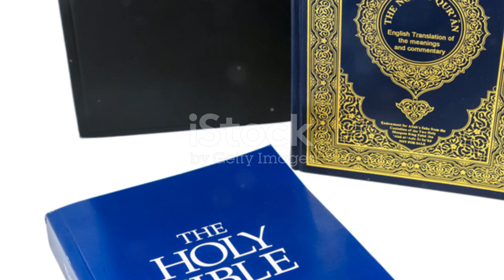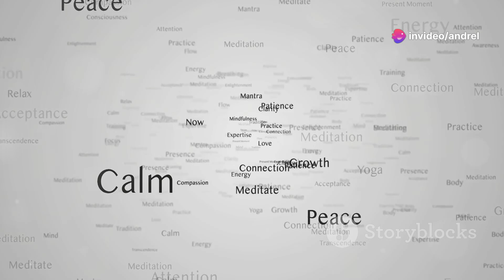Exploring the Spiritual Frontiers Fellowship (SFF)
Discover the world of the Spiritual Frontiers Fellowship (SFF) – a welcoming haven for individuals from all walks of life to explore spirituality. Is  a community of seekers united by a thirst for knowledge and connection, where every path to the Divine is honored. Engage in educational lectures, workshops, and retreats led by renowned speakers and spiritual teachers. Dive into intimate study groups and discussion circles, fostering personal growth and understanding. With a focus on research, consciousness studies, and alternative healing, SFF supports your journey towards true spiritual growth. Experience a sense of belonging and support through mentoring programs and social gatherings. Embrace unity in diversity and join us in creating a compassionate, spiritually awakened world.

Exploring Spiritual Frontiers Fellowship: A Gateway to Spiritual Enlightenment

The Spiritual Frontiers Fellowship (SFF) stands as a beacon for those seeking spiritual enlightenment and understanding beyond traditional boundaries. Founded on principles of inclusivity and exploration, SFF offers a platform where individuals can delve into metaphysical studies, share spiritual experiences, and connect with a community dedicated to spiritual growth. This essay explores the mission, activities, and impact of SFF in fostering a deeper understanding of spiritual dimensions.

Mission and Philosophy
At its core, SFF is committed to nurturing spiritual growth through education, discussion, and personal exploration. The organization embraces diversity, welcoming individuals from all spiritual backgrounds to engage in open dialogue and inquiry. SFF believes that spiritual experiences are universal, offering profound insights into the interconnectedness of life and the mysteries of existence.

Activities and Programs
SFF organizes a range of activities designed to facilitate spiritual exploration and development:

Educational Lectures and Workshops: Prominent spiritual leaders and scholars share insights on topics such as near-death experiences, meditation practices, and psychic phenomena.

Study Groups: Small gatherings delve deep into specific spiritual topics, encouraging participants to share personal experiences and perspectives.

Retreats and Conferences: Opportunities for immersive spiritual experiences, connecting like-minded individuals and exploring diverse spiritual practices.

Publications: Newsletters, articles, and books that share member experiences, research findings, and insights into spiritual phenomena.

Spiritual Exploration and Research
Central to SFF’s mission is the promotion of spiritual research and documentation of personal spiritual experiences. Members are encouraged to contribute to the growing body of knowledge surrounding spiritual phenomena, fostering a deeper understanding of consciousness and spirituality. The organization collaborates with researchers to explore scientific approaches to spiritual experiences and their implications.

Community and Support
SFF serves as a supportive community where members can share their spiritual journeys, seek guidance, and find fellowship. Counseling services, spiritual mentoring, and peer support groups are available to help individuals navigate their spiritual paths and integrate spiritual principles into their daily lives.

Conclusion
The Spiritual Frontiers Fellowship is more than an organization; it is a gateway to spiritual enlightenment and understanding. By providing a platform for education, exploration, and community, SFF empowers individuals to deepen their spiritual awareness and connect with others on a similar journey. As interest in spirituality continues to grow globally, SFF remains at the forefront, offering invaluable resources and fostering a sense of unity in spiritual diversity.

OUTLINE:
00:00:00
A Beacon of Light on the Spiritual Path

00:00:59
Embracing the Tapestry of Beliefs

00:01:56
Journeys of Exploration and Discovery

00:02:48
Illuminating the Unseen Realms

00:03:31
Finding Solace in Shared Journeys

00:04:21
The Tapestry of Unity in Diversity